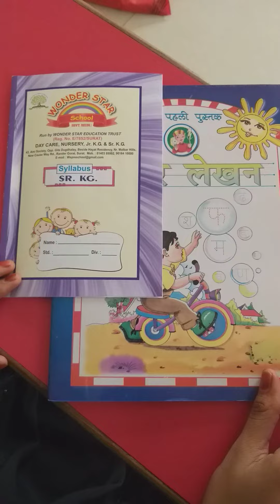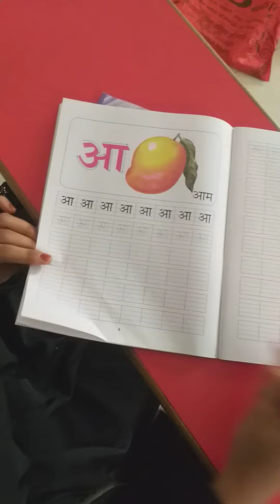Sr K G Hindi